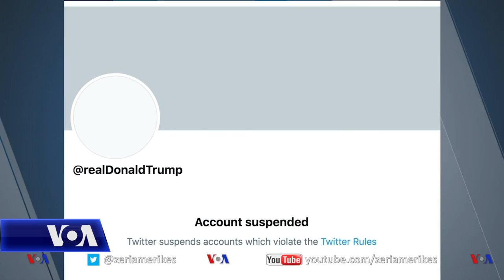Shqiptarët e Amerikës dhe tensionet politike në SHBA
Si i shohin shqiptaro-amerikanët zhvillimet e fundit politike në SHBA në prag të inaugurimit të Presidentit të Zgjedhur Joe Biden? Zëri i Amerikës bisedoi në Skype me dy prej tyre.